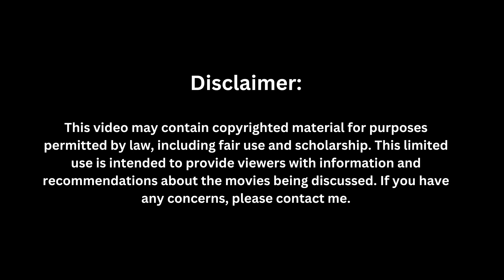A 22-Year-Old Woman's Struggle to Get Her Virginity Back – Full Movie Review of Elaha. #2023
This video is for informational and entertainment purposes only. These films are selected for their unique storytelling and emotional depth, not for promoting any inappropriate or sexual relationships. Enjoy the recommendations purely for their entertainment value and captivating plots.

voice-over created with elevenlabs

Description:

*Elaha* (2023) is a powerful and deeply moving drama that explores the struggles of a young Kurdish woman caught between cultural expectations and personal freedom. Directed by Milena Aboyan, this film tells the story of Elaha, a 22-year-old woman living in Germany, who faces immense pressure from her family and society to conform to traditional norms about virginity. With an upcoming wedding, Elaha feels compelled to undergo a costly hymen reconstruction surgery to "restore" her purity, despite knowing it's a socio-cultural construct. *Elaha* dives into themes of patriarchy, immigrant identity, and female autonomy, highlighting the lengths women are often forced to go to satisfy societal demands. Featuring a stunning performance by Bayan Layla, this film will leave audiences reflecting on the intersection of culture, gender, and freedom. It is a must-watch for those interested in raw, emotional storytelling that speaks to real-world issues.

Watch Now